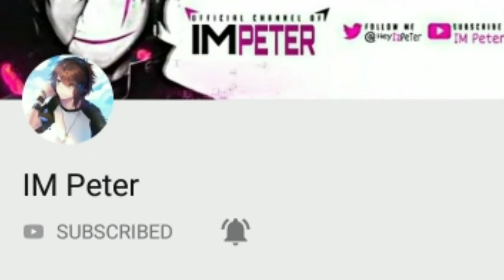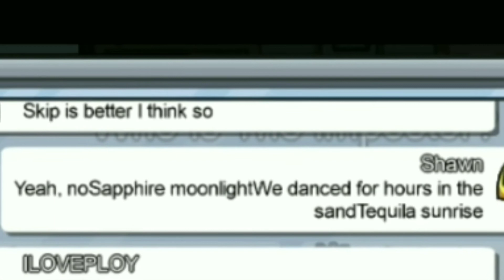Among Us But I Used Senorita lyrics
Hey Guys This Time I Tried Something New 🙂 Hope You Guys Liked It 🤗 Check Out More Videos 😗 I Have So Many Interesting Video In This Channel.

*SOCIALS*